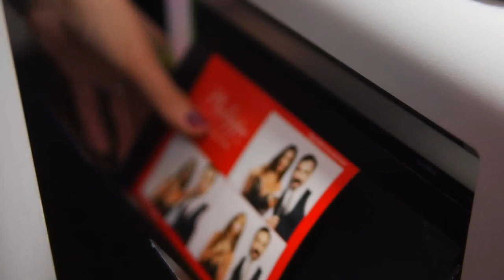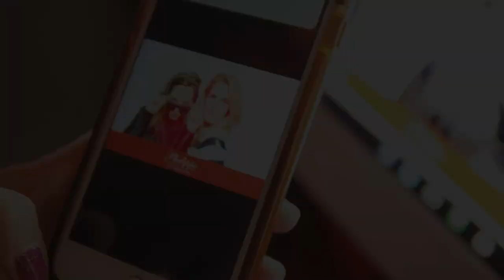Shake And Share Media / Photo booth Rental For Philippe Chow NYC